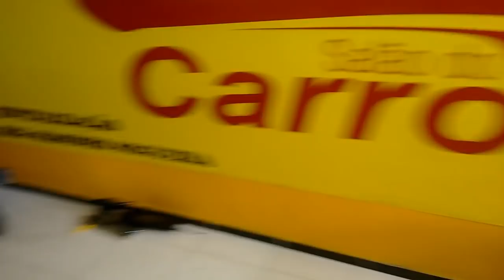Martelinho de Ouro. Vlog 03 meu dia na oficina.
*CURSO DE MARTELINHO: 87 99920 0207

OBRIGADO!